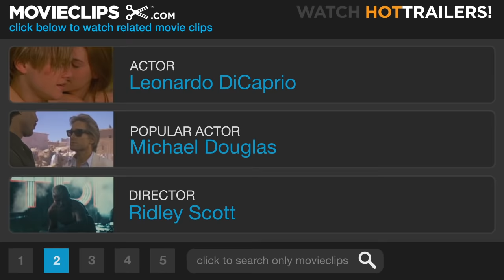Body of Lies (7/10) Movie CLIP - Lunch with Aisha (2008) HD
CLIP DESCRIPTION:
When Ferris (Leonardo DiCaprio) visits Aisha (Golshifteh Farahani) and her sister, an otherwise peaceful lunch is disrupted by the politics of the Iraq War.

FILM DESCRIPTION:
Fresh off of their success with director Martin Scorsese's The Departed, star Leonardo DiCaprio and screenwriter William Monahan team with director Ridley Scott for this screen adaptation of David Ignatius' novel Body of Lies. When CIA operative Roger Ferris (DiCaprio) uncovers evidence indicating that a major terrorist leader may be operating out of Jordan, he enlists the aid of CIA veteran Ed Hoffman (Russell Crowe) in infiltrating the elusive saboteur's vast underground network. During the course of his dangerous mission, Ferris gradually comes to question how much he can trust his presumed allies -- who include not just Hoffman, but the outwardly helpful head of Jordanian intelligence as well.

CREDITS:
Cast: Ghali Benlafkih, Leonardo DiCaprio, Youssef Srondy, Lubna Azabal, Golshifteh Farahani
Producers: Zakaria Alaoui, Michael Costigan, Charles J.D. Schlissel, Ridley Scott, Donald De Line
Screenwriters: David Ignatius, William Monahan